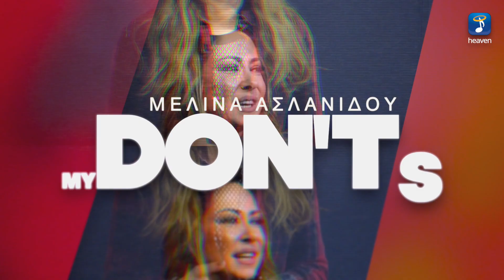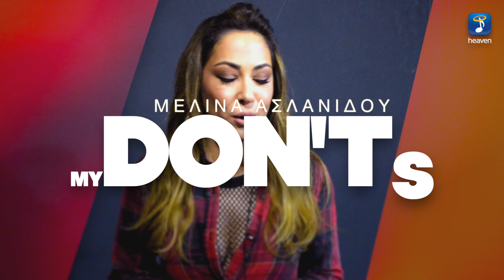My Don'ts - Μελίνα Ασλανίδου | Melina Aslanidou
Τι δεν της αρέσει να κάνει το πρωί; ☀️
Ποιο τραγούδι δε μπορεί να ακούει άλλο; 🔇

Μάθε ΤΩΡΑ τα Donts της Μελίνας Ασλανίδου!